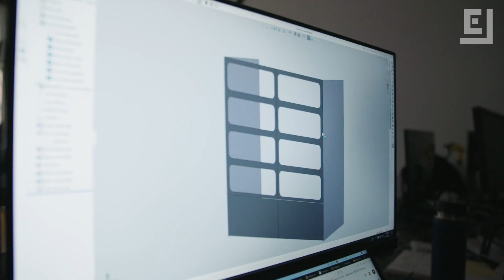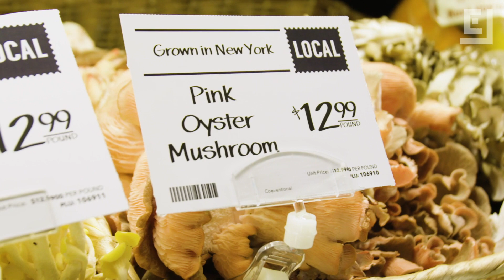The Trippy World of High Tech Mushrooms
This might be the future of farming.